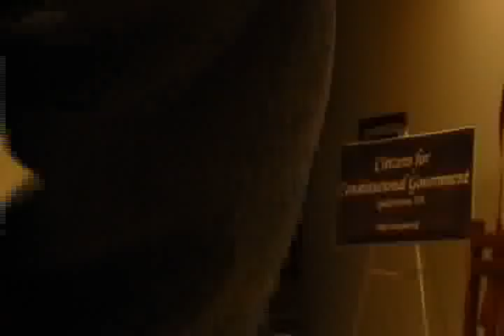Quakerstown Part Two: William Taylor Reil, CCG Sheriff Forum 03/19/13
Bucks County Sheriff Edward Donnelly, Sheriff Candidate Tom Lingenfelter

Edward J. Donnelly
Bucks County Sheriff:

Bucks County Sheriff Candidate: Tom Lingenfelter